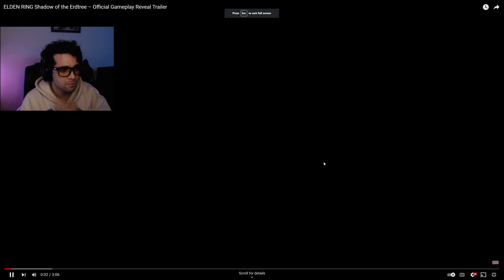A Fanboy’s Reaction to Elden Ring Shadow of The Erdtree DLC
Just a simple fan boy over reacting to the greatest game I've played getting a DLC.

Twitch: CampachiGames - Stream almost everyday at 7pm Est

Chapters:
Too Hyped Reaction